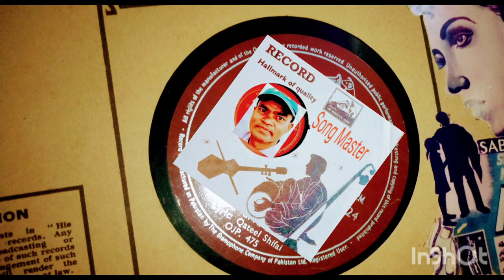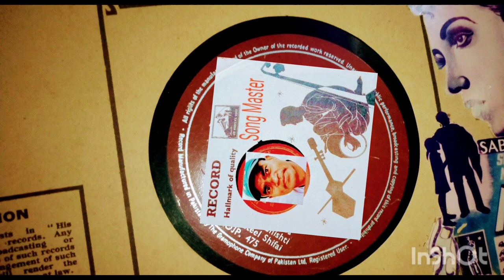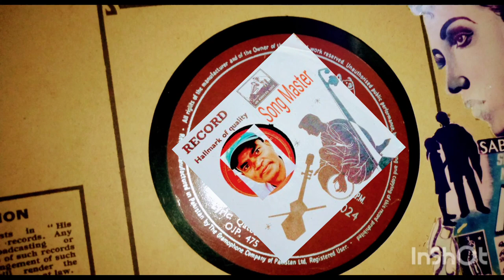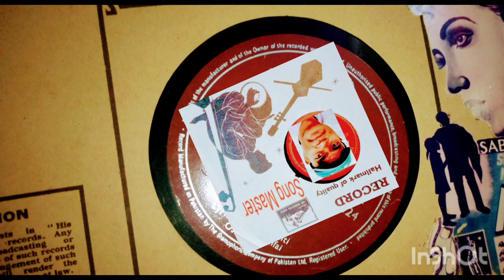KAUSAR PARVEEN Film Nigar